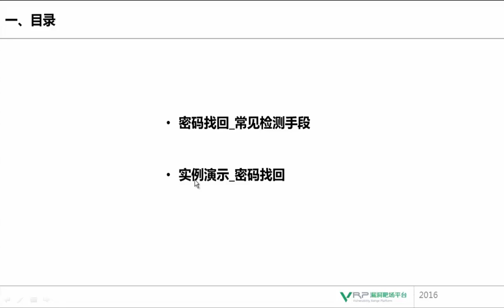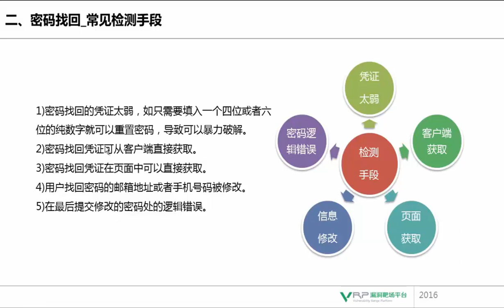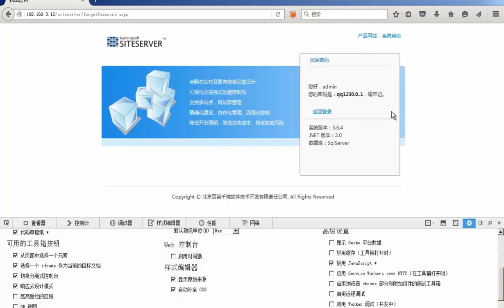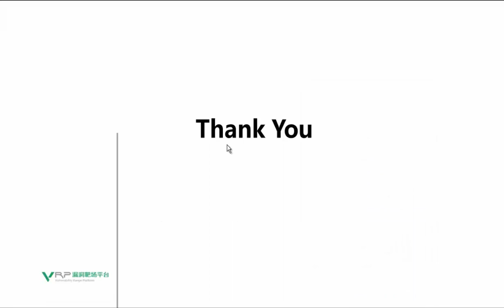网络安全 业务逻辑专题5 实例演示 密码找回漏洞